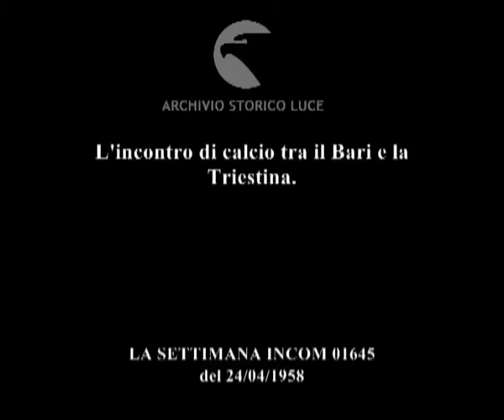La vita sportiva.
L'incontro di calcio tra il Bari e la Triestina.
   Descrizione sequenze:immagini del pubblico sugli spalti ; immagini dell'incontro di calcio ; fasi del gioco ; il pubblico tifa sugli spalti ; immagini della partita ; immagini degli spalti ; i calciatori della Triestina esultano al termine dell'incontro ; i calciatori baresi escono dal campo ; la squadra della Triestina al centro del campo saluta la folla ; la folla sugli spalti esulta ;